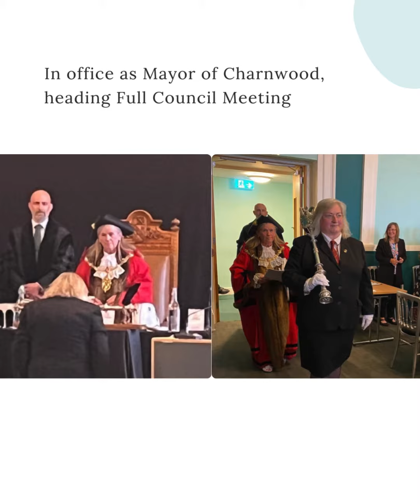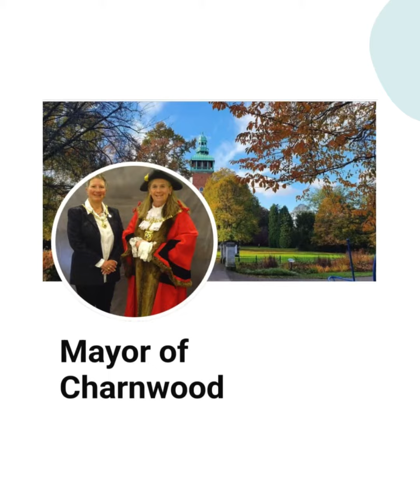Annual Council 13th May 2024, Loughborough - Cllr Dr Julie Bradshaw MBE is made Mayor of Charnwood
On 13th May, 2024, Cllr Dr Julie Bradshaw MBE was made the next Mayor of Charnwood, at a ceremony held at Loughborough Town Hall. Here are a few highlights from that occasion. Thanks to Cllr Margaret Smidowicz, the outgoing Mayor for her service during her Mayoral Civic Year.